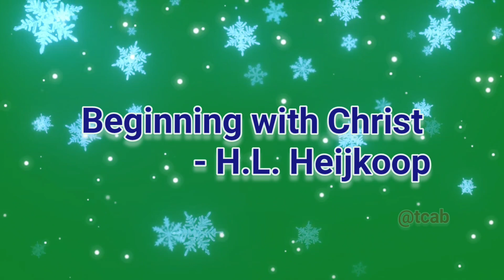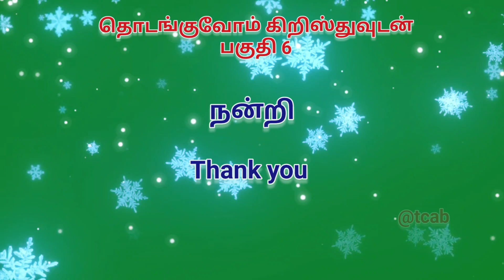Beginning with Christ Part 6 | The Christian Audiobook in Tamil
Beginning with Christ Chapter 6. The Christian Audiobook in Tamil.

தொடங்குவோம் கிறிஸ்துவுடன். புதிய விசுவாசிகளுக்கான தொடர் கடிதங்கள்.

எழுதியது ஹெய்ஜ் கூப். மொழியாக்கம் டேனியல் ஜெயராமன்.

Chapter 9 :
Chapter 10 :